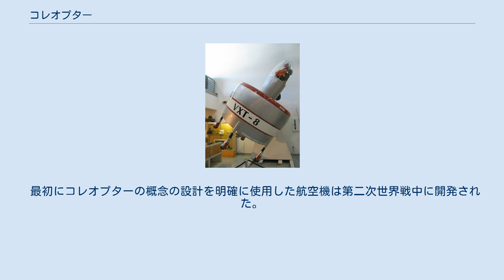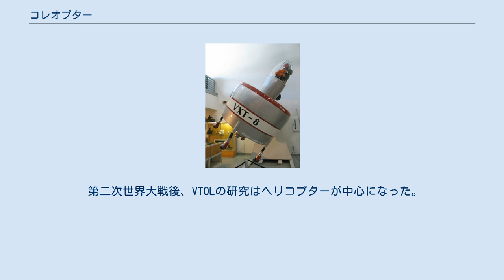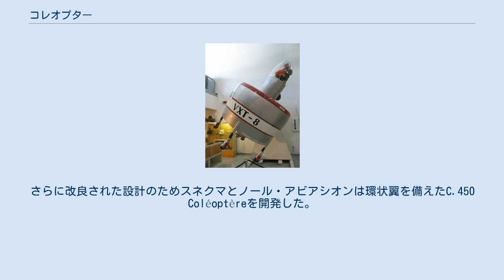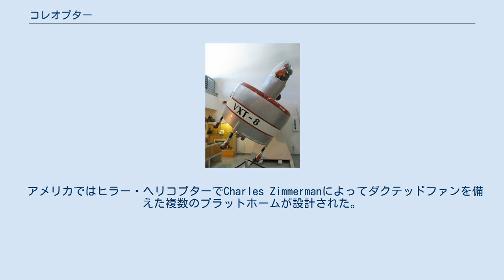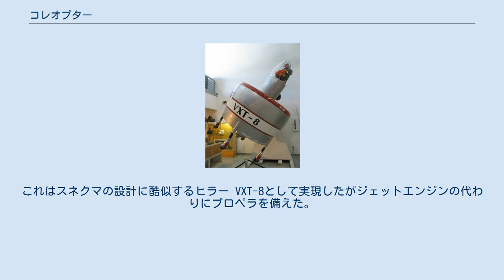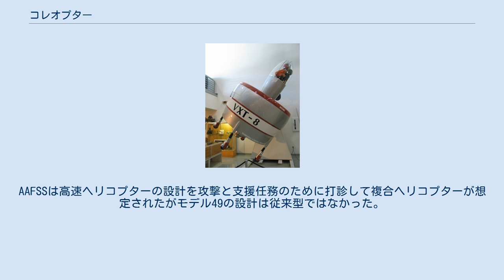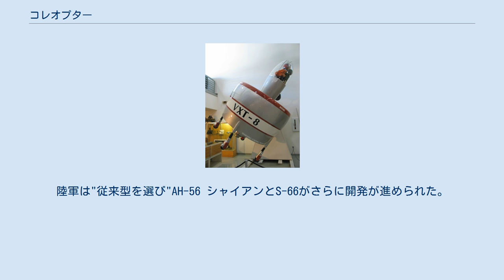コレオプター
ヒラー航空博物館に展示されるVXT-8の実物大模型 コレオプター(coleopter)は胴体がダクテッドファンの内部に備えられる垂直離着陸機の形式。
一般的に大きな樽のような形状が後部に延長され、小型の操縦席がそこから前にある。
コレオプターは一般的にテイルシッターでもある。
語彙は1950年代にフランスで最初に開発されたC450 コレオプテールで甲虫を意味するcoléoptèreに由来する。
 最初にコレオプターの概念の設計を明確に使用した航空機は第二次世界戦中に開発された。
1944年からドイツ空軍は常に航空基地を爆撃に晒され続けており大規模な作戦に対処する事は困難だった。
そこで滑走路の不要などこからでも離着陸が可能な垂直離着陸迎撃機の導入が提案され多くの提案はこのようなシステムだった。
ハインケルはハインケル・ヴェスペやハインケル・ラーチェの一連の設計の一環として調査した。
ヴェスペはベンツ製の2000馬力のターボプロップエンジンを搭載する予定だったが、実現せず、ラーチェは代わりに2基のダイムラー・ベンツ DB 605レシプロエンジンを搭載する予定だったが、実現しなかった。
 第二次世界大戦後、VTOLの研究はヘリコプターが中心になった。
しかし、単純な回転翼の限界が明らかになり、他の解決策が模索され、多くはジェットエンジンを直接垂直の推力に使用する方法に切り替えられた。
スネクマは1950年代にAtar Volantシリーズの一環として一連の開発を行った。
さらに改良された設計のためスネクマとノール・アビアシオンは環状翼を備えたC.450 Coléoptèreを開発した。
Coléoptèreは first flew on 6 May 1959年5月6日に初飛行したが7月25日に墜落して更新されなかった。
試験した時点ではエンジンの角運動量に関連する複数の深刻な問題で操縦は困難だった。
 アメリカではヒラー・ヘリコプターでCharles Zimmermanによってダクテッドファンを備えた複数のプラットホームが設計された。
幾つかの初期の成功後、陸軍は機体の大きさと重量を増やすように要求したところ、安定性の問題が新たに生じた。
これらは修正するためには一般的により大きさと出力を必要としたが設計は不十分だった。
代わりにヒラーは海軍に完全なコレオプターの設計の概念を製造を持ち掛けた。
これはスネクマの設計に酷似するヒラー VXT-8として実現したがジェットエンジンの代わりにプロペラを備えた。
しかし、UH-1のようなレシプロエンジン式よりも著しく性能が向上したタービン式のヘリコプターが導入されたために海軍は予想された性能が幾分優れていたにもかかわらずVXT-8への関心を失い、実物大模型のみが完成した。
 コンベア社はAdvanced Aerial Fire Support System (AAFSS)の競争入札でコレオプターの配置をモデル49の提案に選んだ。
AAFSSは高速ヘリコプターの設計を攻撃と支援任務のために打診して複合ヘリコプターが想定されたがモデル49の設計は従来型ではなかった。
陸軍は"従来型を選び"AH-56 シャイアンとS-66がさらに開発が進められた。